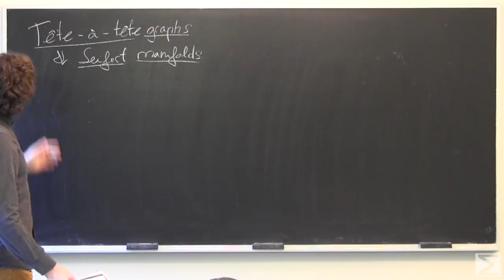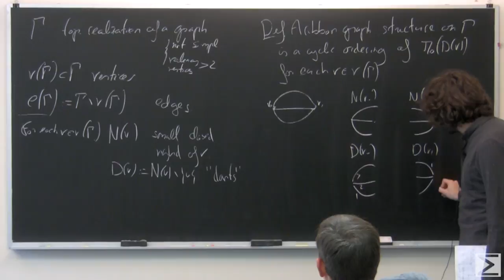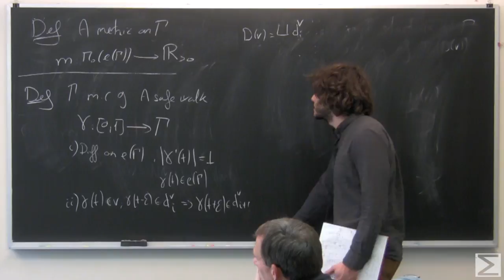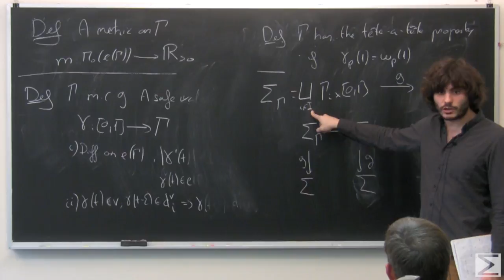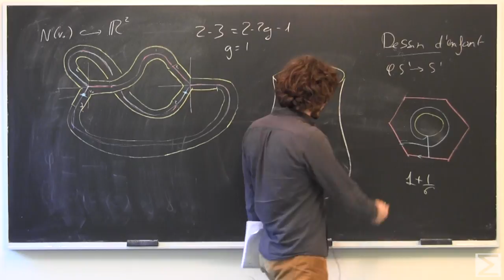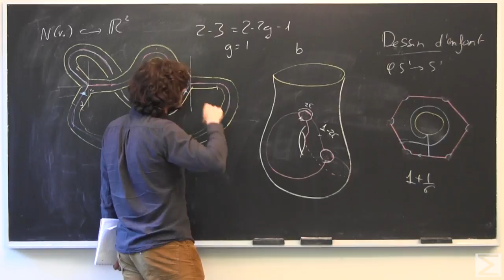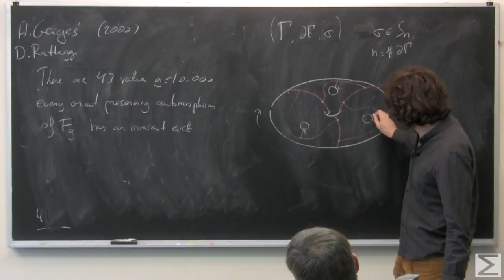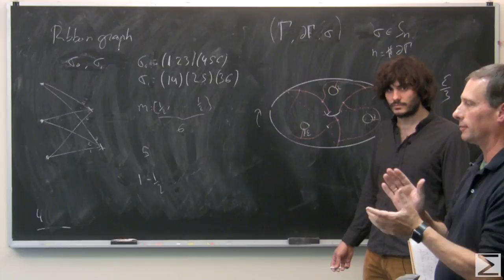Pablo Portilla | Tête-à-tête graphs and Seifert Manifolds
Worldwide Center of Mathematics Lecture Seminar Series